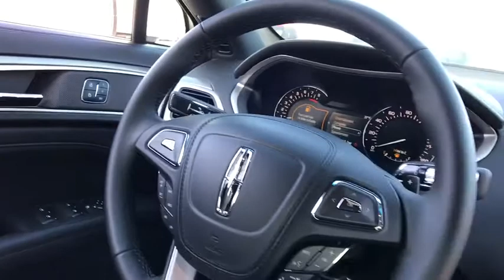2018 Lincoln MKZ Louisville, Lexington, Elizabethtown, KY New Albany, IN Jeffersonville, IN 10L1583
White Platinum N 2018 Lincoln MKZ available at Oxmoor Ford in Louisville, Kentucky. Servicing the Lexington, Elizabethtown, KY New Albany, IN Jeffersonville, IN area.

Oxmoor Ford
100 Oxmoor Ln

2018 Lincoln MKZ White Platinum Metallic Tri-Coat Factory MSRP: $37,345 $2,250 off MSRP! Premiere Equipment Group 100A. 31/21 Highway/City MPG Price includes: $750 - Competitive Conquest Bonus Cash. Exp. 04/30/2018, $500 - Bonus Customer Cash. Exp. 07/09/2018, $1,000 - Retail Premium Bonus Customer Cash. Exp. 07/09/2018